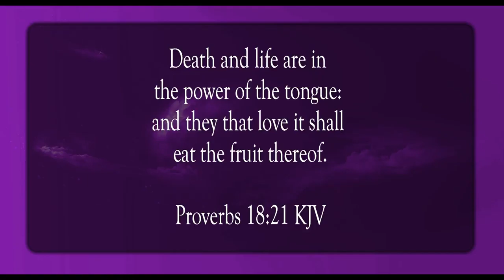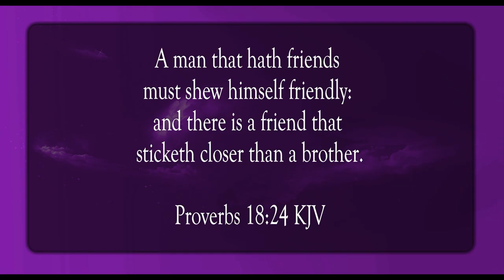Show Yourself Friendly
Scripture of the Day! Show yourself friendly!